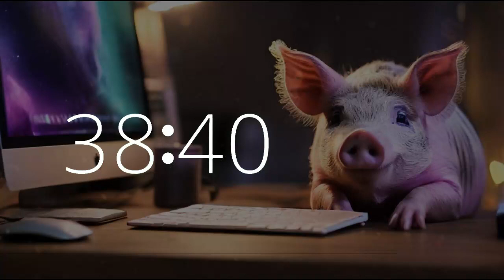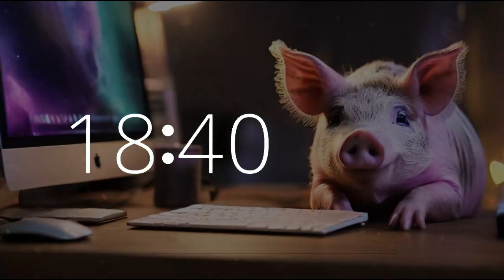40 Minute Lofi Timer Celebrate National Pig Day 🐷 Study/Work Music